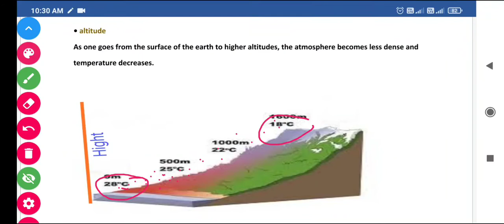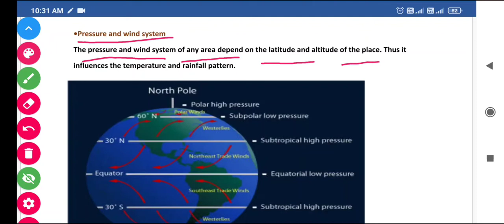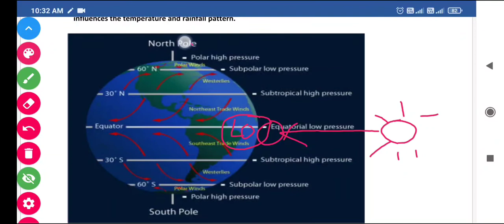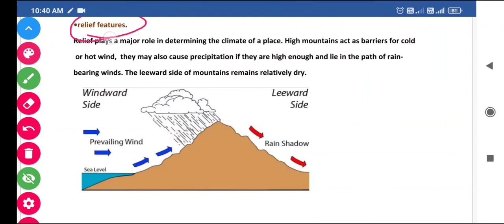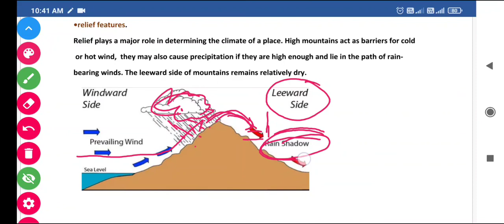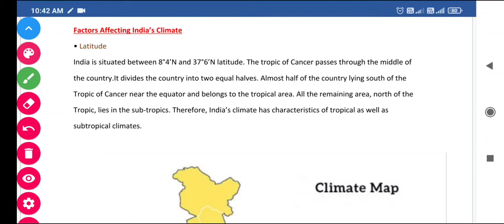What are the main contents of the climate?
video highlights
What is India's climate Class 9?
What defines climate?
What is element of climate?
What is the difference between weather and climate class 9?
What are the types of climate?
What are the major controls of the climate class 9?
How is India's climate?
What are the factors affecting climate Class 9?
What is the climate and geography of India?
What is the main characteristic of India's climate?
climate of India